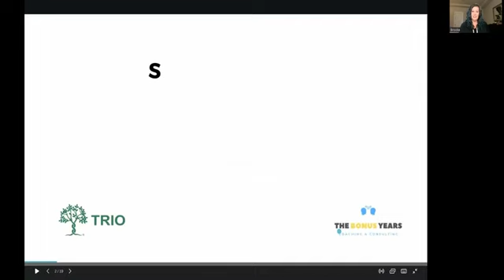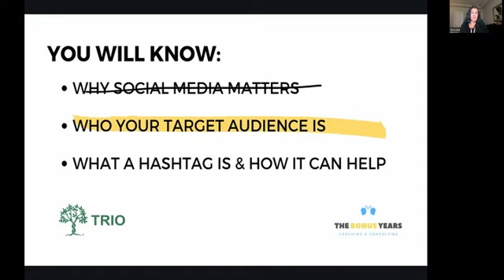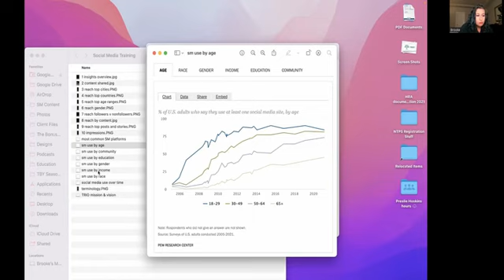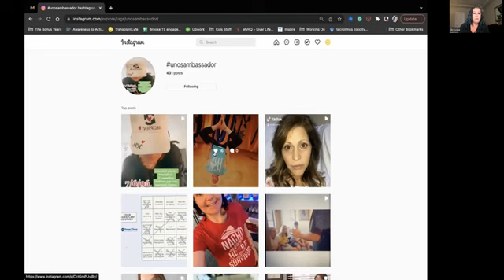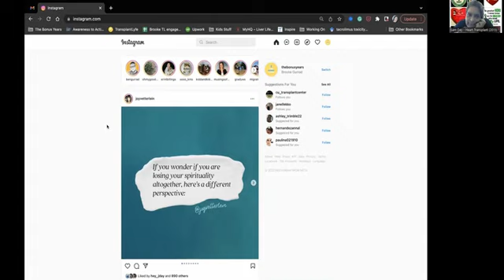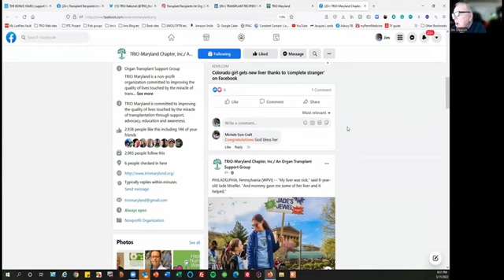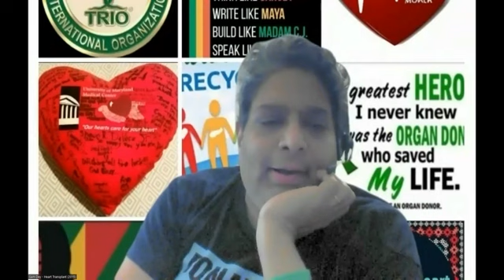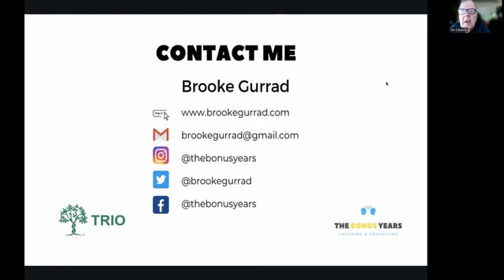TRIO Library Pgm #184 Master Class on Chapter Effective Use of Social Media 5/11/2022